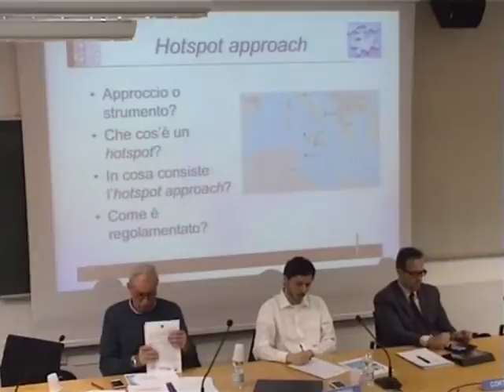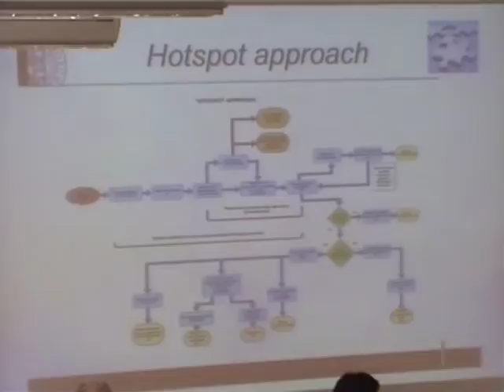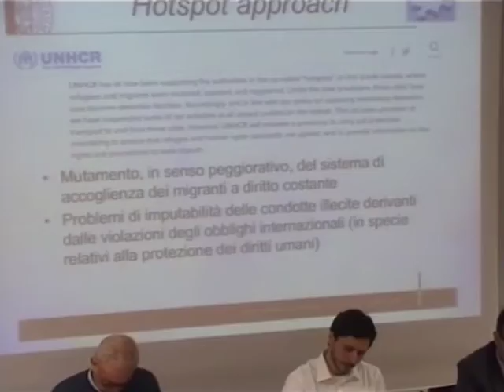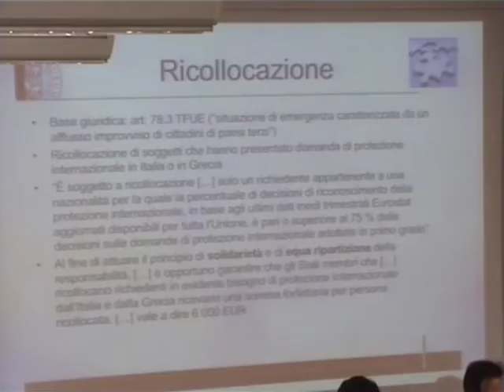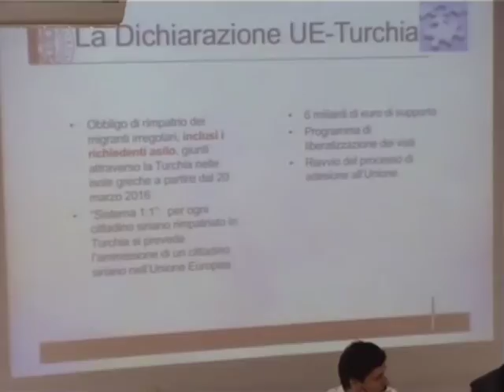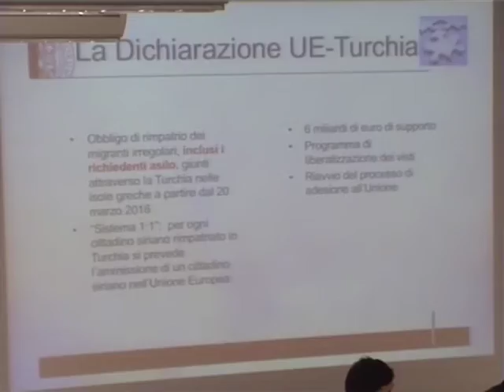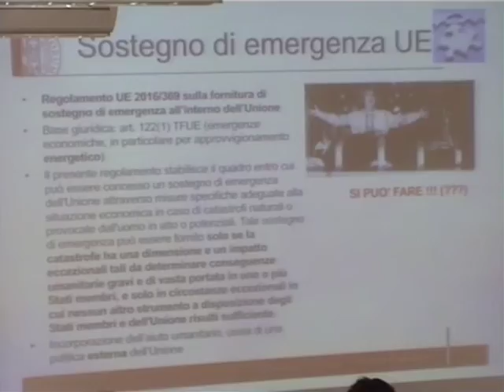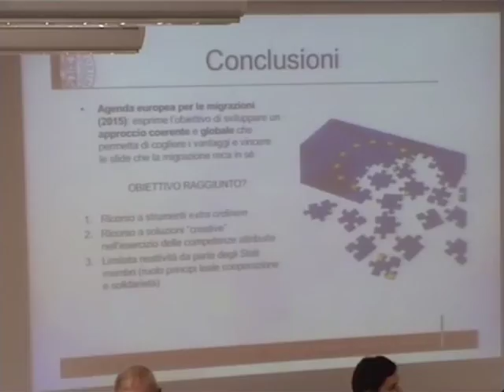Federico Casolari - L’Unione europea e la questione migratoria: la crisi del diritto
Seminario
L’Europa che respinge: crisi dei rifugiati o crisi dei valori?
28 ottobre 2016
Sala Conferenze - Facoltà di Giurisprudenza - Via Verdi 53, Trento - Italy

Ore 9:30
Saluti di benvenuto

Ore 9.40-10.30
“L’Unione europea e la questione migratoria: la crisi del diritto”, prof. Federico Casolari, Università di Bologna